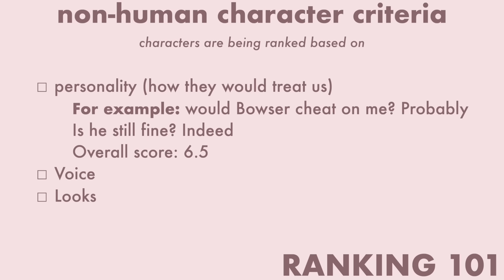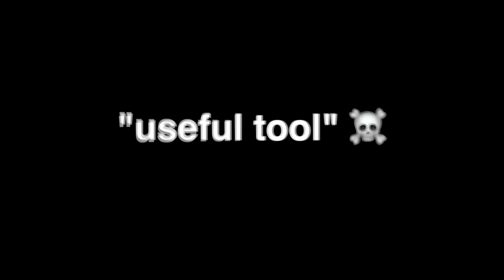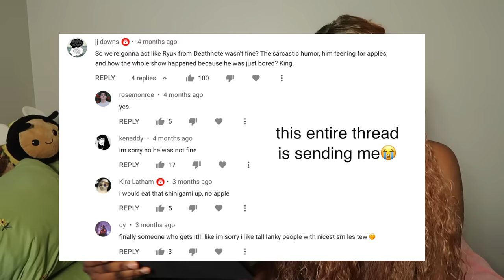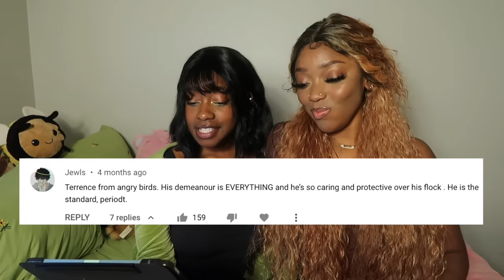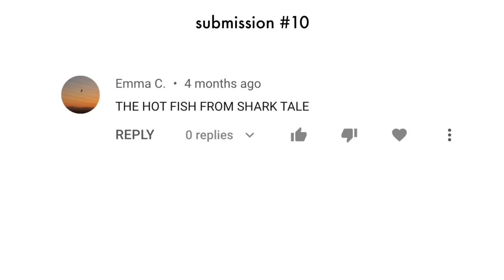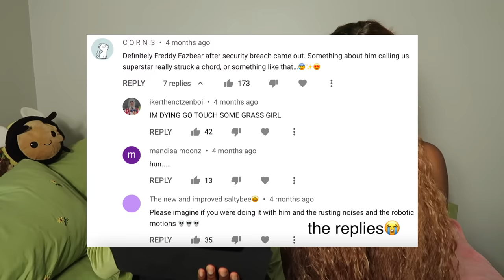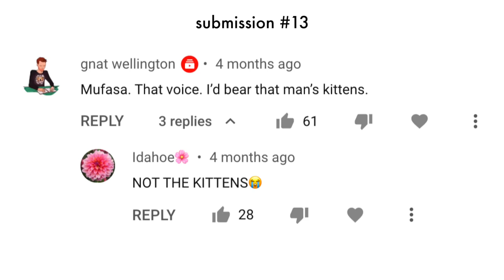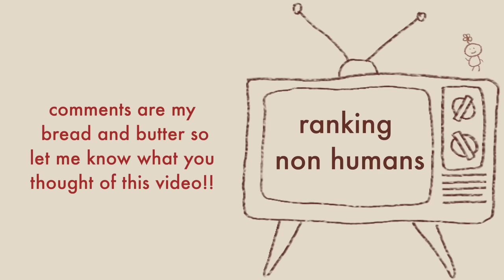RANKING YOUR NON-HUMAN FICTIONAL CRUSHES.......hear me out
can't say this is our proudest moment.

comment a 🐝 if you're reading this hehe
grandma loves u x3000